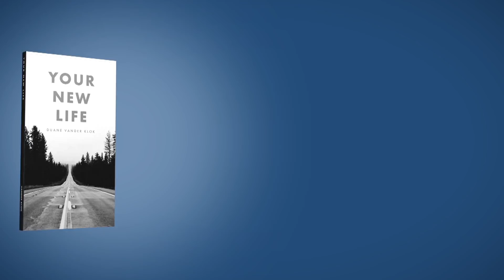Satan's Devices (Soul Destroyer pt 2)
The Bible tells us that the society we are living in is controlled by the devil, and that's why as a
Christian you should not feel comfortable in this world. In this message Pastor Duane shows us how to fight against the traps the devil tries to place in our lives